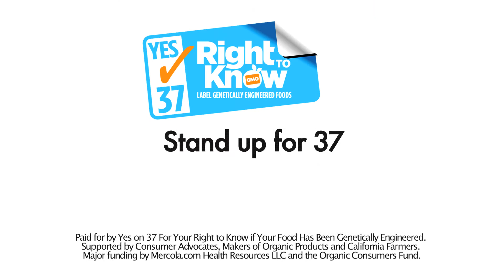Another California Voice for Prop 37 - Eliza Fry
Join farmer Eliza Fry and vote YES ON PROP 37 to label genetically engineered food. Please join the campaign for the right to know